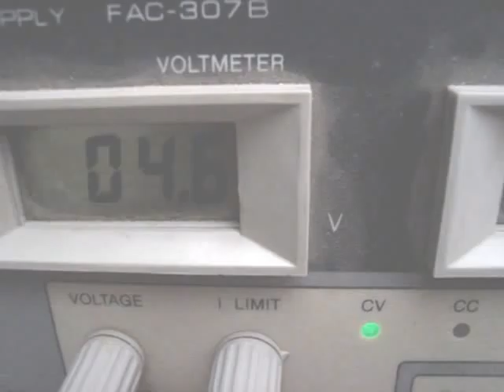Prototipo de tractor de orugas